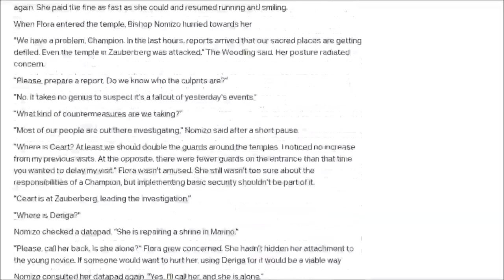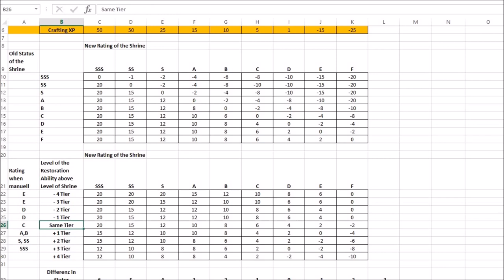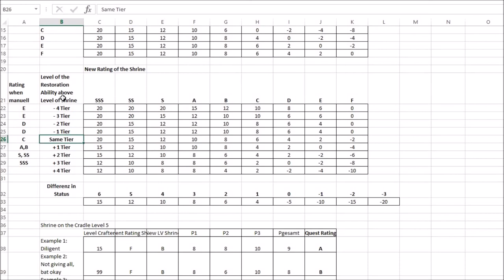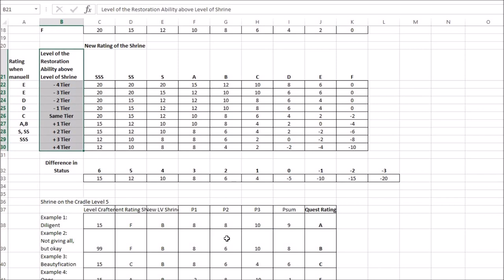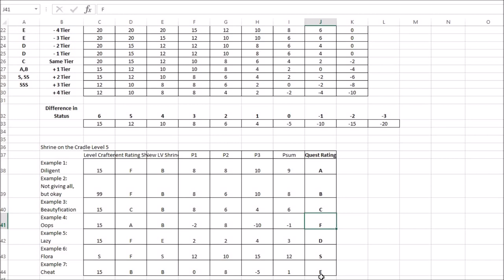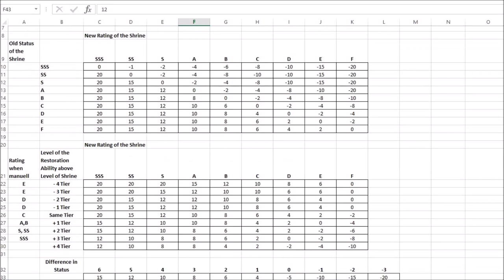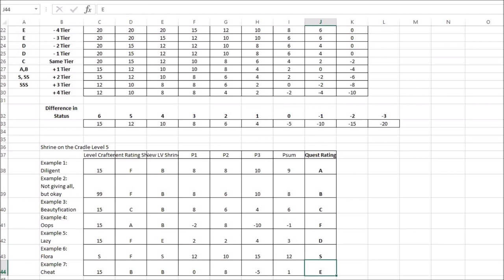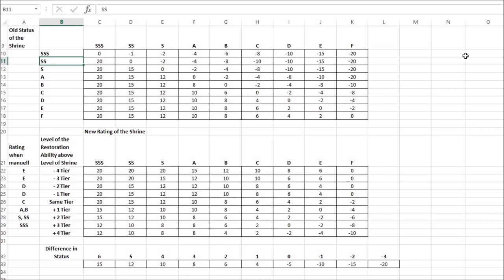Quest Giver Interface - Chapter 2.15 (ATTV Companion video)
Description of the Interface and Customization options a Quest-Giver has in the Cetvivos and what criteria play into the final completion rating.
This is a video which only makes sense if you have read the web fiction Auntie toasts the VRMMORPG.